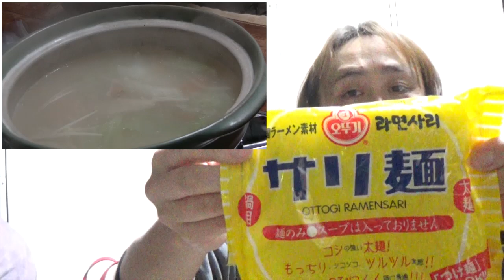魚すきで晩ごはん☆